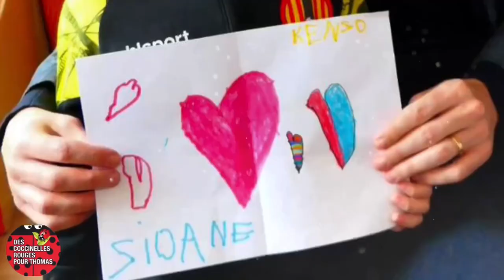Messages de S🐞UTIEN pour des guerrier(e)s !